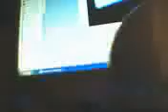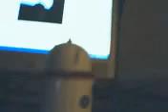my legos collection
includes the jungle duel indy set, motorcycle chase indy set and spongebob squarepants sandy spaceship.